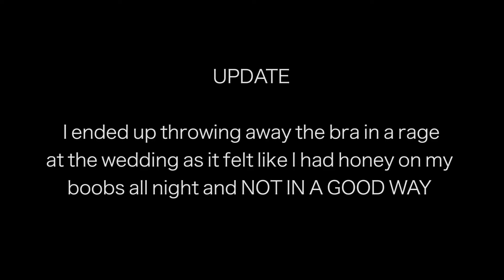Sticky Bras and I'm 26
HOOOLLAAA! I'm back after a little break. How are you?!
I don't know how I reached 26 without wearing a sticky bra but I can now see I wasn't missing anything.
In other news... turning 26 isn't a big deal. at all...